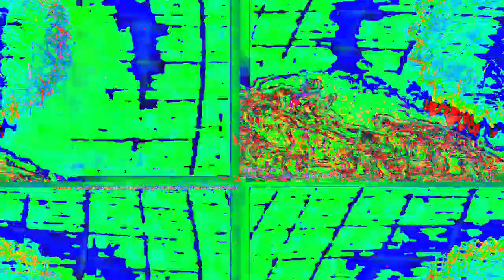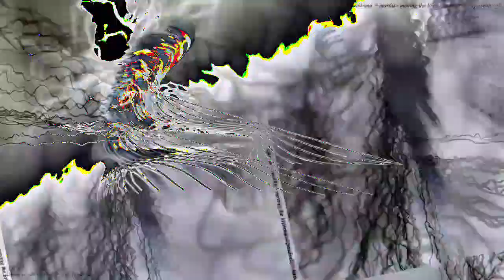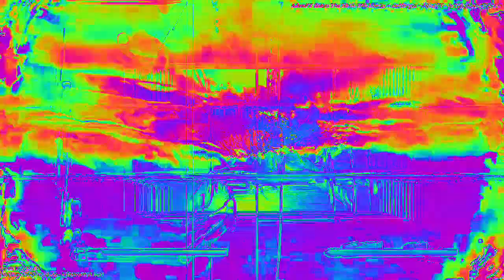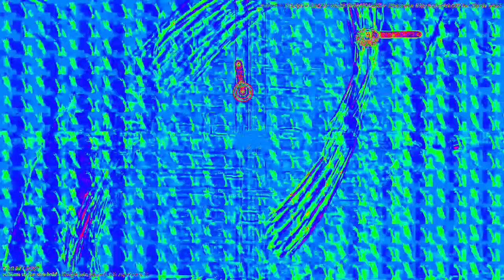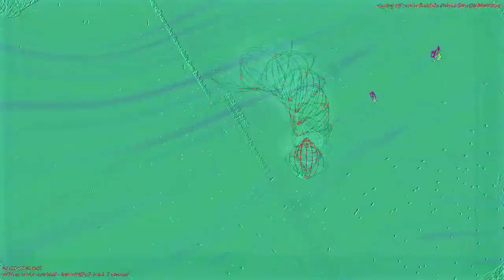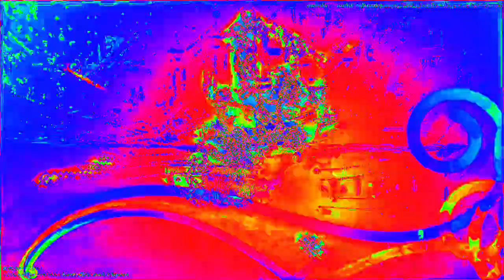[EPILEPSY WARNING] Movie 23 02 12 15h40m45s